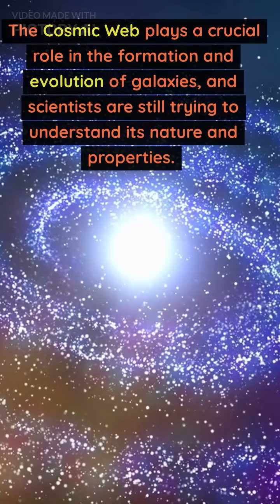Cosmic Web - A Mystery Waiting to be Uncovered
This s a captivating video that explores the untold stories of the universe.

From the vastness of dark matter and energy to the intricacies of the cosmic web, this video takes you on a journey through the cosmos, uncovering some of the most mind-blowing facts about the universe.

With stunning visuals and expert insights, you'll discover the secrets that lie within the cosmic web and how scientists are working to unravel them.

Whether you're a seasoned space enthusiast or just starting your journey of discovery, this video will leave you in awe of the infinite wonders of the universe.

Get ready to embark on an unforgettable journey through the cosmos and uncover the secrets of the cosmic web!